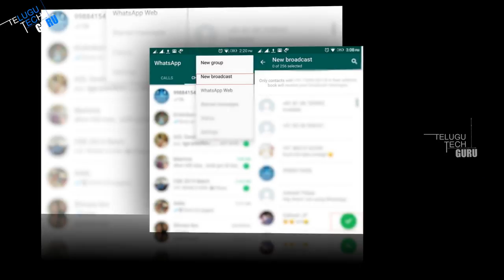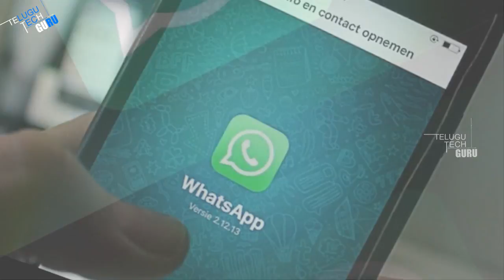WhatsApp Adds New Group Description Feature In Android - Telugu Tech Guru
WhatsApp Adds New Group Description Feature In Android